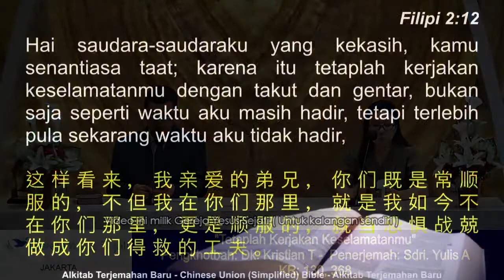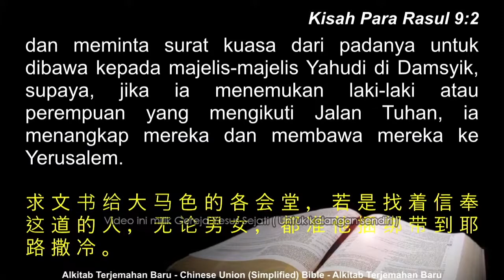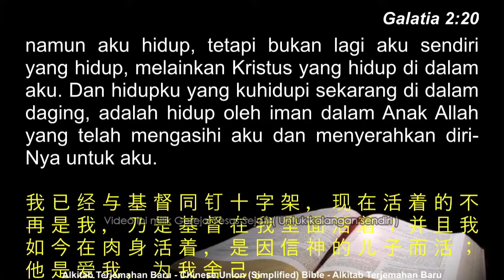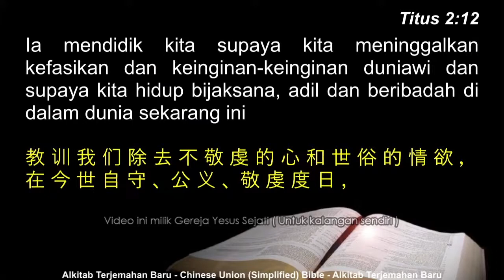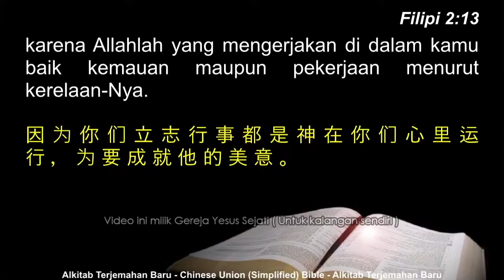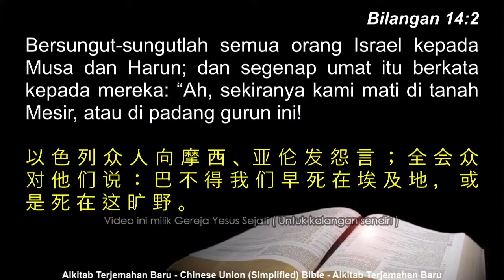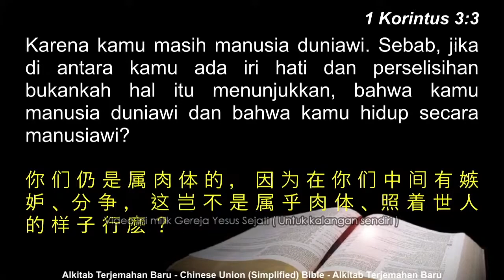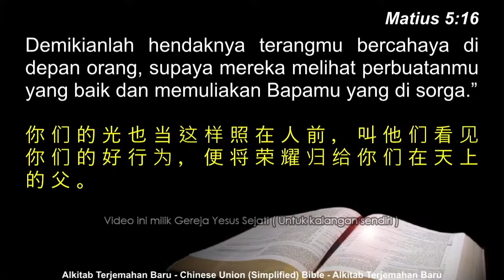Tetaplah Kerjakan Keselamatanmu